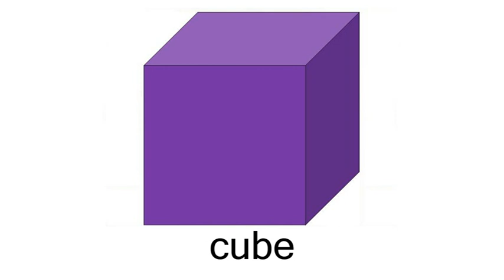English Flashcard Course for Children- Symbols and Colours- Symbols (兒童英語字詞閃卡課程-符號及顏色-符號)